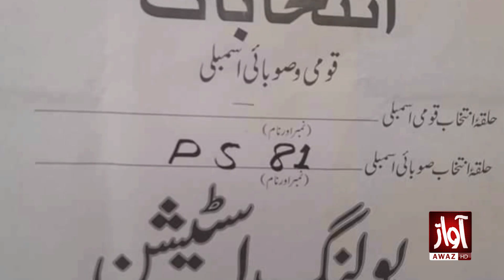Election activities continue In Sanghar | Elections In Pakistan l Awaz TV News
Election Commission | Election Commission Big Decision | Imran Khan | PTI Chairmanship | imran khan latest news | imran khan today news | imran khan updates | imran khan pti | pti news  l Election l Election Breaking l